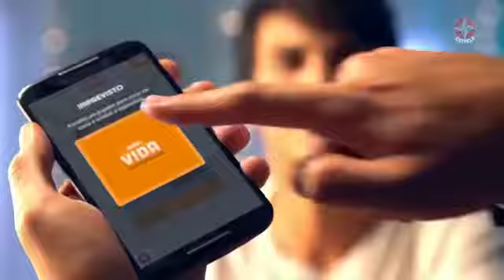Joga da Vida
Temos jogos e muito mais.
Melhor atendimento, grande variedade de produtos.